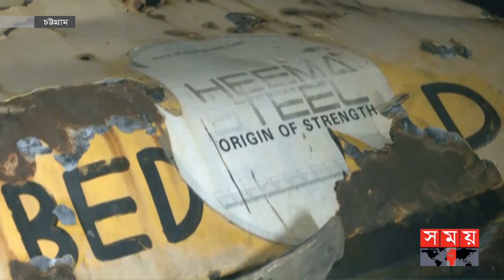নি-হ-ত ৬ জন, দগ্ধ ও আহত অন্তত ৩০ জন! | Sitakunda Oxygen Plant Fire | Chattogram News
Somoy TV: t.ly/Se1z
Somoy TV Bulletin: t.ly/iqIq
Somoy Entertainment: t.ly/3dWC
Somoy Sports: t.ly/iASp
SOMOY TV ISLAMIC: t.ly/zU6a

Somoynews.tv: t.ly/Y7ab
খেলার সময়: t.ly/xJ5H
সময়ের গল্প: t.ly/EW3M
এ সময়ের বাণিজ্য : t.ly/m3ir

Groups:
Somoy TV (Official)✅: t.ly/ajiO
Somoy Entertainment✅: t.ly/8CLh
Somoy Business✅: t.ly/4xaJ